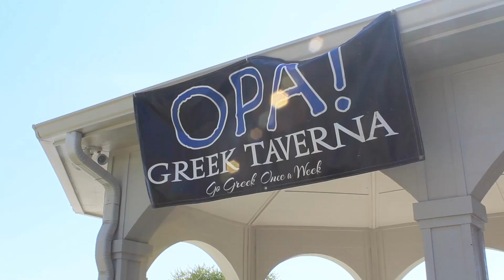Fall Festival 2016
Here is a little sample of what it was like at the Fall Festival hosted by Divine Peace this past Saturday! All proceeds were going to benefit a local elementary school.

It was a great and hot event, but we had a good amount of people do the workout of the day!

If you live or will be in the area you should definitely come out next year!